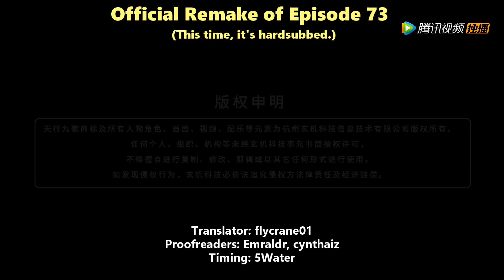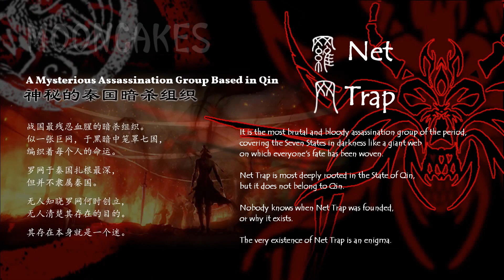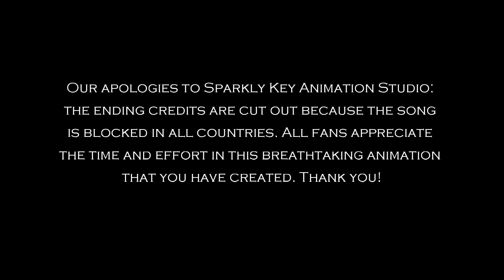[REMAKE] QM: 9 Songs of the Moving Heavens Episode 73 English Subtitles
for any future information.